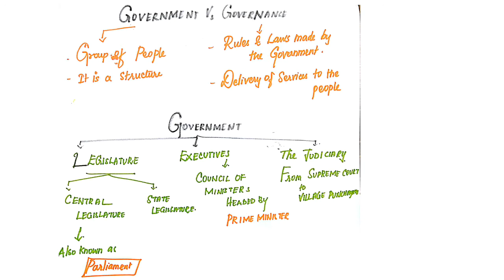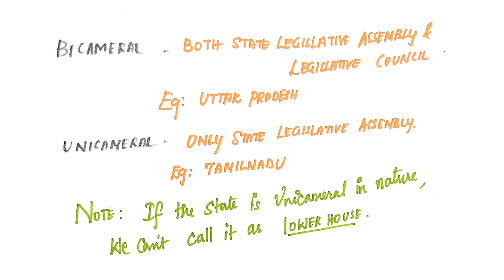Indian Polity Introduction in Tamil for UPSC, TNPSC, SSC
2waystudy| What is Polity#Difference between Government and Governance#legislature explanation#Why President hoisted flag on Republic day#Indian Polity Explanation in Tamil#Polity for UPSC#TNPSC Polity#Lakshmikant#

How to read Polity for UPSC and other ckmpetetive exams?